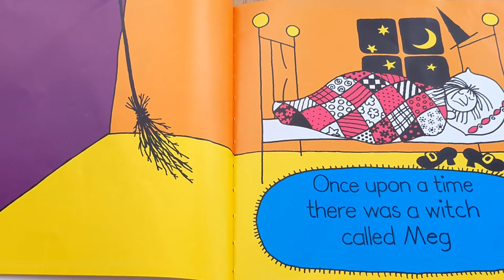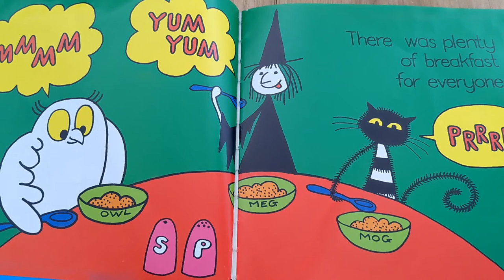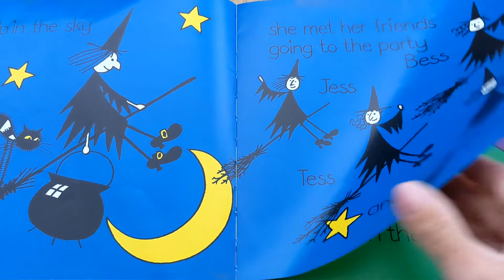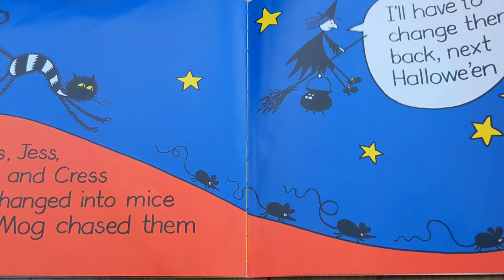Meg and Mog by Helen Nicoll and Jan Pienkowski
Meg the witch and her cat Mog go off to a wild Halloween party but something goes wrong!